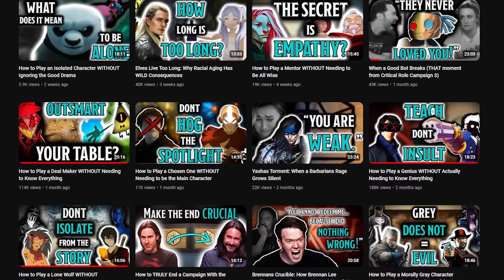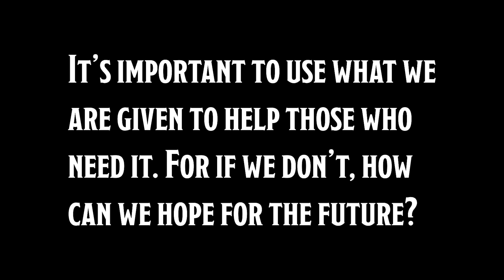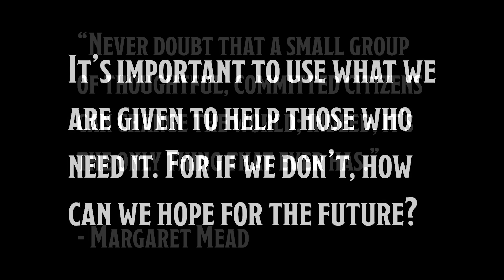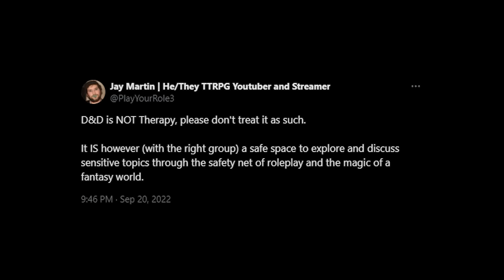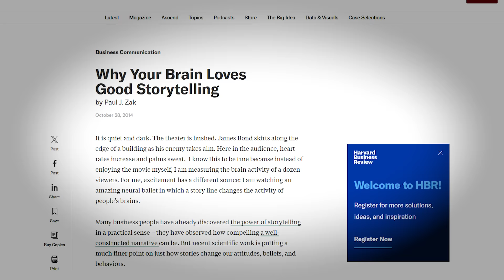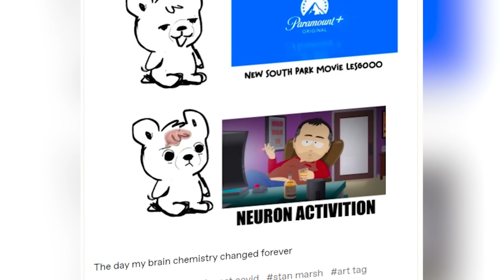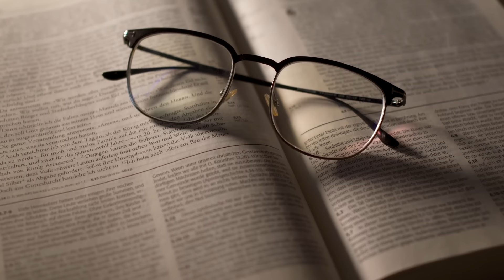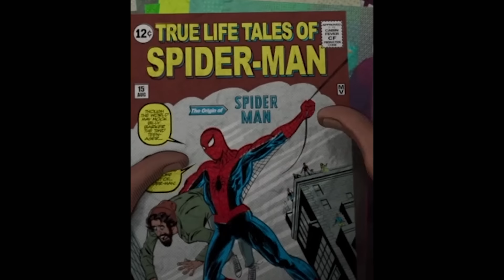The Genuine Reason TTRPGs Genuinely Help You Become a Better Person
3 rules that change D&D as a whole? Oh yeah, you betcha.

• Critical Role
• Dimension 20
• TTRPG
• Roleplay Games